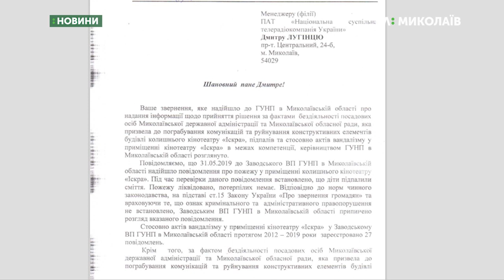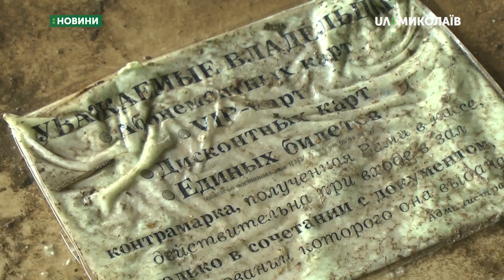За фактом бездіяльності посадовців відкрито кримінальну справу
За фактом бездіяльності посадових осіб Миколаївської державної адміністрації та обласної ради, яка призвела до пограбування комунікацій та руйнування елементів будівлі кінотеатру «Іскра», у поліції відкрито кримінальне провадження.
Автори: Ніна Булах, Валентина Гурова